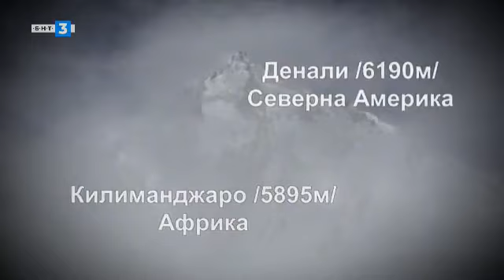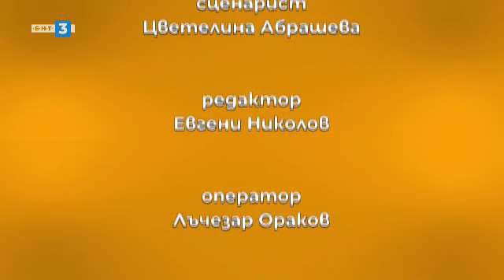"Зала на славата": Николай Петков - 2 част 17.10.2021 г. по БНТ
Гледайте предаването на Българската национална телевизия "Зала на славата" на 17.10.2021 г.!